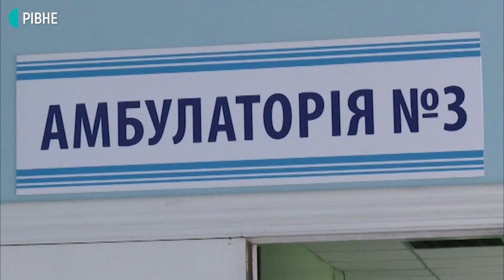Карантин та перша смерть: що відбувається із вірусними інфекціями на Рівненщині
Житель Корецького району, який 13-го січня потрапив до лікарні, і в якого підтвердили вірус грипу "А" – помер. Цю інформацію сьогодні, 27 січня, Суспільному озвучив завідувач віділення реанімації обласної лікарні Анатолій Мельничук.
Загалом на Рівненщині вже офіційно підтверджено чотири випадки захворювання на вірус грипу "А".  Подробиці – у відео